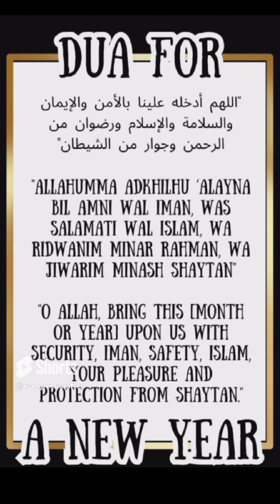Muharram special dua🤲🤲muharram day 9,10 must recite| Ya allah bless us with iman#allah#islamic